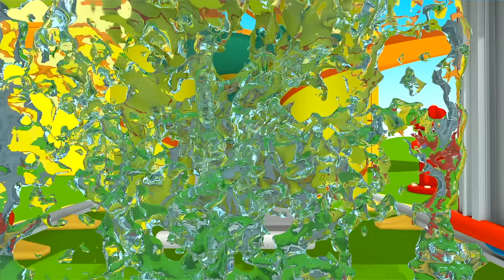Bebek şarkıları. Bavulum! Leo'nun şarkıları dinle ve öğren!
Bebek şarkıları. Leo ile çocuk şarkıları dinle ve öğren! Bugün küçük kamyon Leo 'Bavulum' şarkısını bize söyleyecek, küçük sevgili çocuklar. Leo ve robotlar tatile nasıl gittiklerini ve bir bavulları nasıl topladıklarını bu şarkıda bize anlatacaklar. Harika şarkılar, güzel şarkılar, eğlenceli şarkılar - hepsi bir arada! Hadi birlikte 'Bavulum' şarkısını söyleyelim ve eğlenelim!